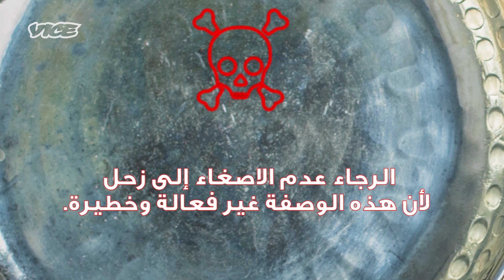هذه توقعات الأبراج لشهر مارس/آذار 2021 (أبراج كوكب زحل)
شهر جديد وتوقعات جديدة للأبراج على طريقة زحل الخاصة

ماذا تخبئ لكم النجوم والافلاك لهذا الشهر؟

للقفز إلى برجك:

0:46​​ برج الحمل
1:14​  برج الثور
1:40​​   برج الجوزاء
2:06 برج السرطان
2:27​​  برج الأسد
2:48  برج العذراء
3:11​​  برج الميزان
3:31​  برج العقرب
4:09​​  برج القوس
4:52​​ برج الجدي
5:13​​  برج الدلو
5:30​​  برج الحوت

5:52 الإبراج الترابية

ملاحظة: نقدم لكم هذه الأبراج بغرض الترفيه فقط.

حول قناة فايس عربية

دليلكم الشامل لكل ما هو مختلف وتنويري. من كل ركن من أركان هذا الكوكب، غيّرت قصصنا الشخصية والساخرة والغريبة والغير تقليدية طريقة تفكير الجمهور في الثقافة والفن والحفلات والأزياء والاحتجاجات والإنترنت وغيرها من المواضيع التي ليس لها أسماء بعد. تصفح مكتبة المحتوى المتنامية واكتشف زوايا العالم التي لم تكن تعلم بوجودها.

مرحبا بكم في
VICE.

تواصل معنا